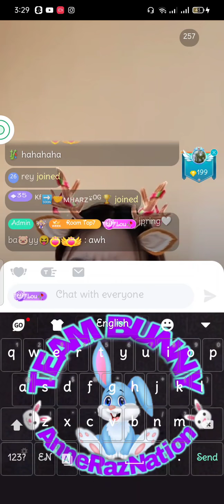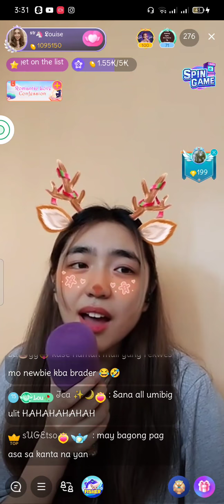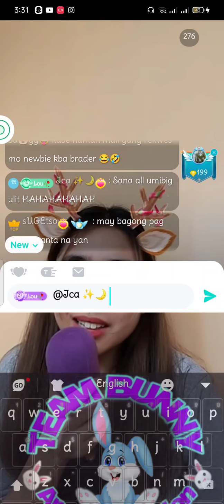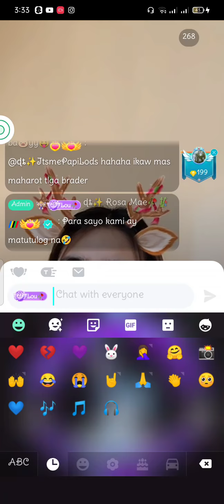Para Lang Sayo